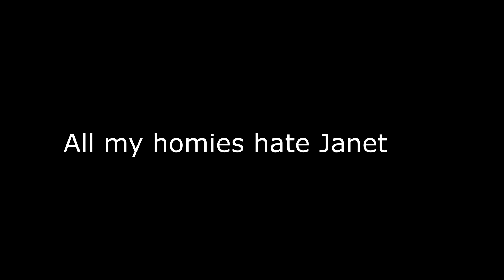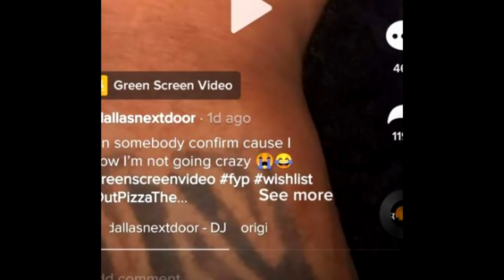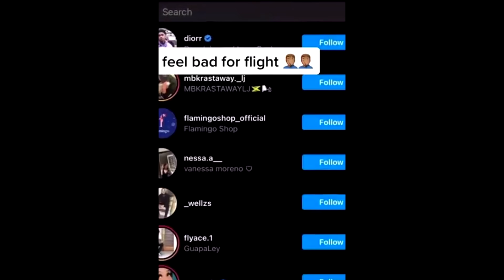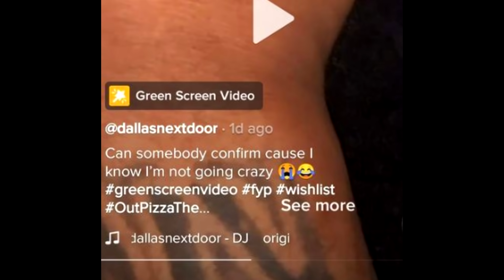FLIGHTREACTS EX IS DATING DIOR JOHNSON!?! OMG...